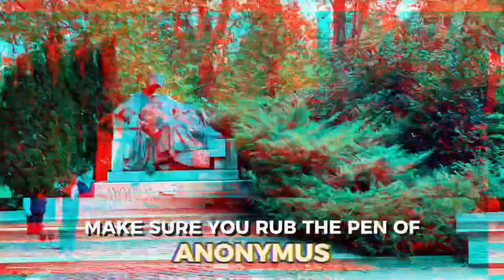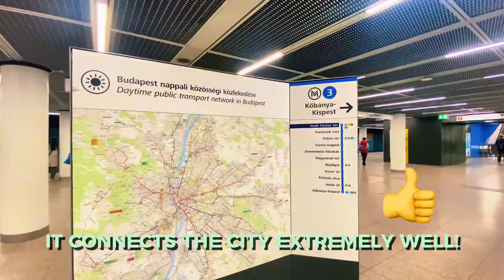Short walk through CITY PARK | Budapest, Hungary | Tour October 2023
The City Park (Hungarian: Városliget; German: Stadtwäldchen) is a public park close to the center of Budapest, Hungary. It is a 0.9-by-0.6-mile (1,400 by 970 m) rectangle, with an area of 302 acres (1.2 km2), located in District XIV of Budapest, between Hungária körút, Ajtósi Dürer sor, Vágány utca and Dózsa György út. Its main entrance is at Heroes' Square (Hősök tere), one of Hungary's World Heritage sites.

The area was formerly called Ökör-dűlő, meaning "Oxmeadow". The first mention of the name comes from 1241 in the archaic form, Ukurföld. In the 18th century, the area was called Ochsenried in German. Around 1800 the official name was changed to Batthyány-erdő (Batthyány Forest) after its tenants, the Batthyány family. The first trees and planned walkways were established in 1751. After the public park was created in the first decades of the 19th century the present-day name, Városliget (and its German version, Stadtwäldchen, lit.: "little city forest") was accepted and it became one of the first public parks in the world.

The City Park was the main venue of the 1896 millennium celebrations of Hungary, by which time Andrássy Avenue, Millennium Underground, and the Grand Boulevard had been built. Városliget (Budapest City Park) museum additions and renewal Liget Project.

In addition to multiple restaurants, there you'll find:

Municipal Zoological and Botanical Garden,
Municipal Grand Circus,
Former Amusement Park,
Széchenyi Medicinal Baths and Swimming Pool,
Vajdahunyad Castle,
Former Petőfi Hall,
Former Transport Museum of Budapest,
Hungarian Museum of Agriculture,
Heroes' Square,
Museum of Fine Arts &
Palace of Art.

You can see the last 3 in the video about the Andrassy Avenue: